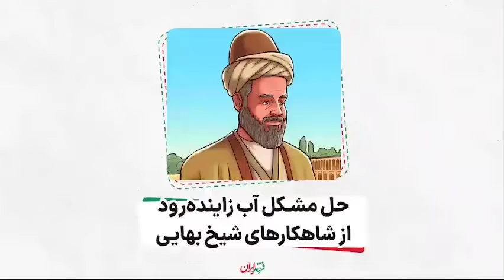زندگینامه شیخ بهایی/ کاری از گروه بیناشو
اگه تا حالا به این موضوع فکر کردید که چرا در طول تاریخ به برخی از مشاهیر و بزرگان این سرزمین میگن همه‌چیزدان، بهتره یک نگاهی به زندگی شیخ_بهایی بندازید

‎@Montzran Zoohr_منتظران ظهور
پلی لیست مناجات خمس عشر با صدای حاج میثم مطیعی :